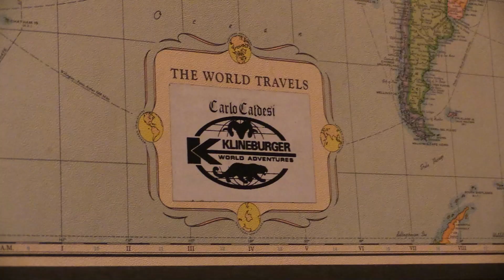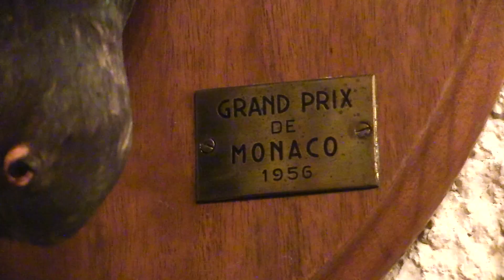Il tempio della caccia - La trophy room della famiglia Caldesi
Le avventure, i ricordi e le emozioni della vita di Carlo Caldesi e dei suoi figli Lodovico, Livia e Vincenzo, custodi di un vero e proprio museo privato. Una delle più vaste collezioni di trofei di caccia al mondo, ciascuno accompagnato da una storia incredibile, che racconta di avventure e di viaggi fuori dallo spazio e dal tempo.